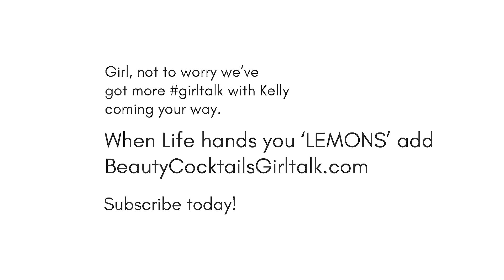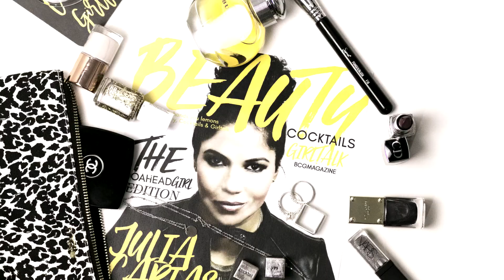BEAUTY COCKTAILS GIRLTALK with ACTRESS KELLY RUTHERFORD ON THE LAWS OF ATTRACTION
She is a mom first, an Actress, an Entrepreneur after. Style Verify Magazine, editor Shruti Sadana got to sit down with Kelly Rutherford for some good girltalk. (FYI Kelly drank bottle water all evening, lol.) Kelly shared so much on being true to whom you are, living the best life yet and how her children are her everything. Enjoy part 1 of this GIRLTALK session.